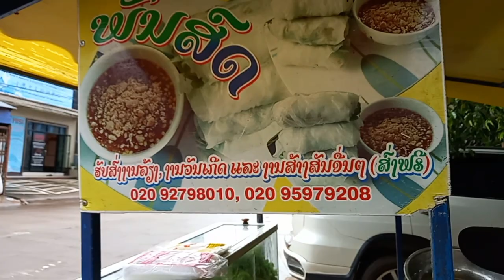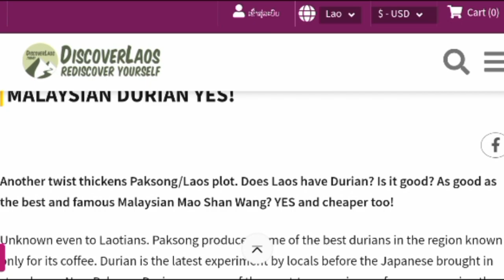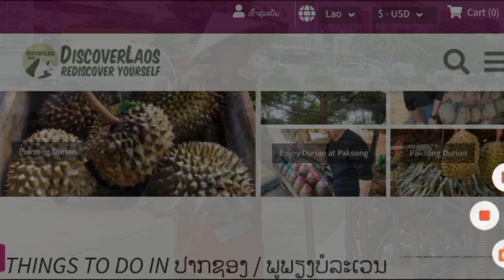Pakse - Champasak, Laos.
Dao Heuang morning market - Durian Paksong.